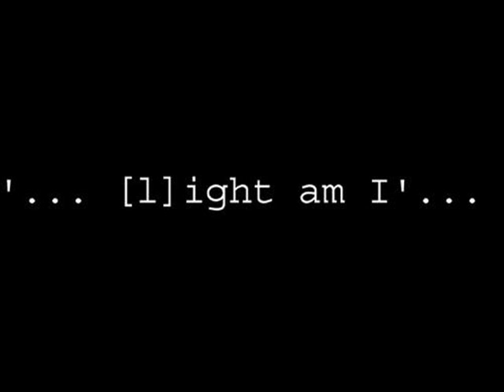'. . . [l]ight am I' . . . - IV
Band: '. . . [l]ight am I' . . .
Demo: '. . . [l]ight am I' . . . (2006)
Song: IV